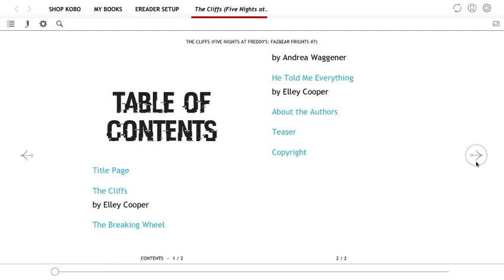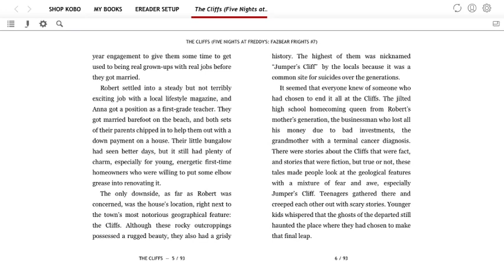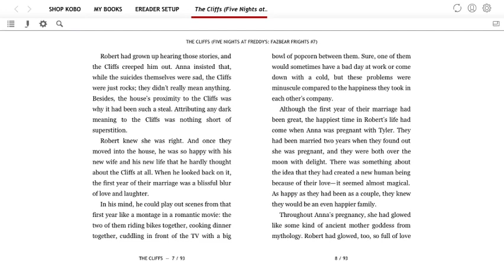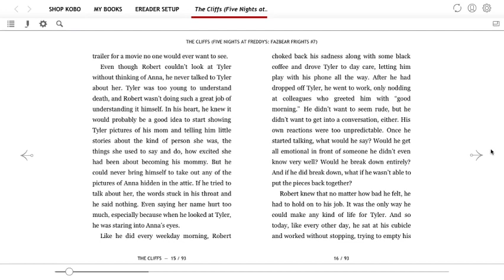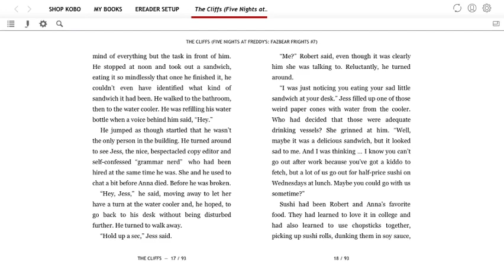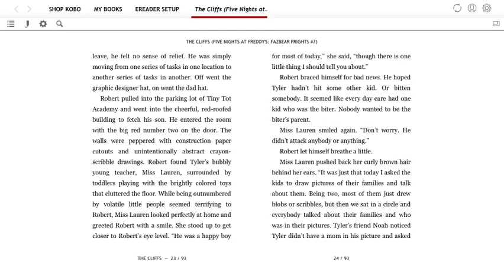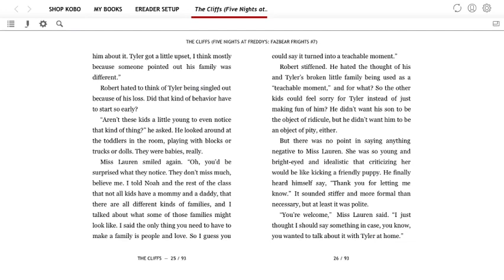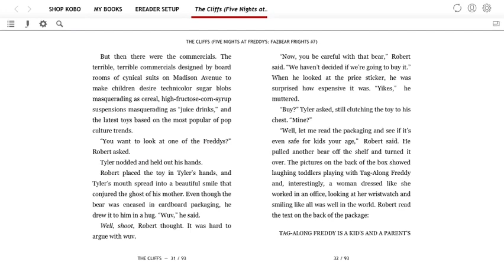"The Cliffs" - Part 1 (The Cliffs Audiobook)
(っ◔◡◔)っ ♥ Respecc for all the single parents ♥